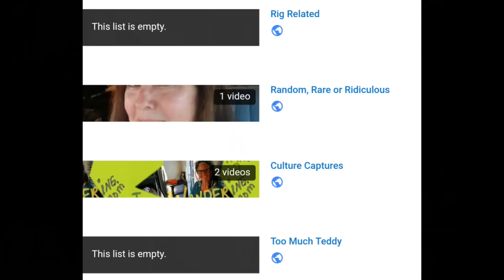My couch returns, Playlists Plans, balancing new friends and work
Making room for an office!  Playlists plans on my channel that will affect how I post content,  balancing new great connections with people that have come into my life with my work.

thank you for considering helping me make videos.